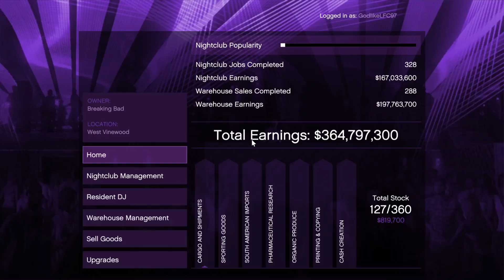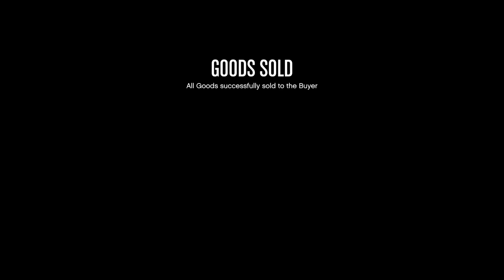GTA Online - Nightclub Sale: 3 Small (5 Drops)